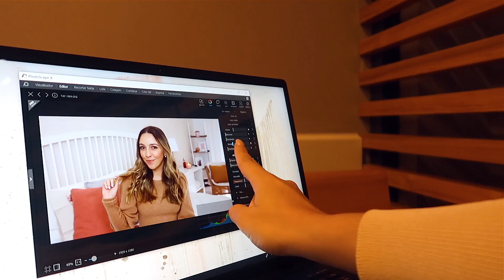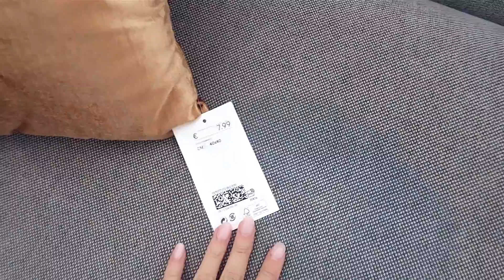FALL MAKEOVER - MUDEI A SALA OUTRA VEZ!!! // A Inês Ribeiro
* A Inês Ribeiro *

EQUIPAMENTOS

Canon 70 D / Canon G7 X Mark II
Tripé Hamma 161

Envio de produto:
Rua Manuel Tito de Morais, Nº 68, Atelier A
2745-873 Massamá

* Este vídeo tem o apoio da Acer *